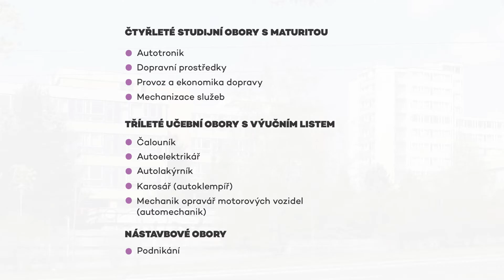Střední průmyslová škola dopravní, Plzeň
SIT Port Magazín - Kam na školu

Jsme SIT Port a podporujeme začínající podnikatele.
Dejte nám „follow“ a nic vám neunikne.

Kde všude uslyšíte o našich novinkách?